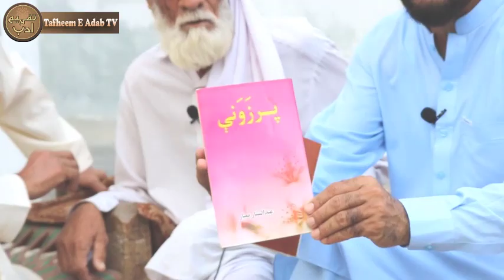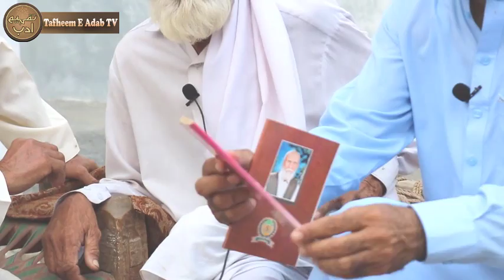Pashto funny poetry 2021 ǁ Abdul sattar bambar new interview ǁ Abdul sattar bambar new poetry 2021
IN THIS VIDEO THE LIFE STORY OF ABDUL SATTAR BAMBAR IS PRESENTED. HOW HE START HIS POETRY CAREER AND HOW HE BECOME A FUNNY POET.